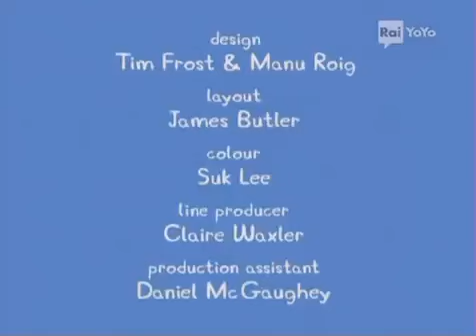Peppa Pig S2 credits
Astley Baker Davies
Rubber Duck Entertainment
Nick Jr.
Channel Five

© Astley Baker Davies / Rubber Duck Entertainment 2006